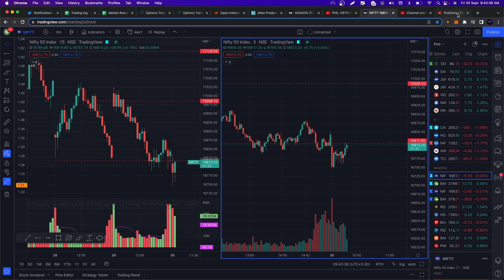LIVE INTRADAY 14,000 PROFIT IN 30 MINS USING NIFTY